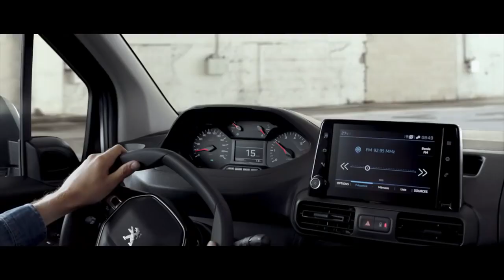De nieuwe Peugeot Partner: Master the impossible!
De nieuwe Peugeot Partner heeft alles in huis om uw werk nóg eenvoudiger te maken. Meer zicht, meer controle, meer grip. De nieuwe Peugeot Partner is nu al bekroond tot International Van of the Year 2019. Ontdek de nieuwe Partner bij Nefkens Peugeot
De nieuwe, solide ludospace Peugeot Partner doorstaat elke test. Combineer praktisch met comfort. Past deze nieuwe generatie bedrijfswagen ook bij u? Dit vernieuwde model is voorzien van de hightech i-Cockpit® die een een intuïtieve rijervaring in dit voertuigsegment biedt. Met zijn dynamische ontwerp is de nieuwe Peugeot Partner niet alleen praktisch en elegant: hij biedt ook een ongeëvenaard aantal rijhulpsystemen die tot nu toe alleen werden ingebouwd bij de nieuwste generaties sedan. De 2 belangrijkste innovaties op dat gebied: Overload Alert (overbelastingswaarschuwing) en Surround Rear Vision (surroundachterzicht) met een superbreed camerabeeld.